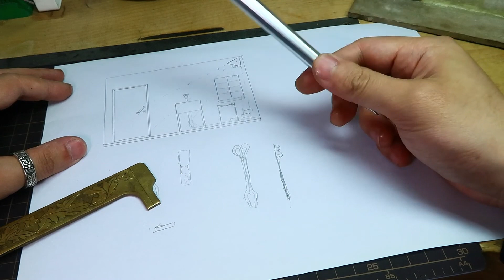DIY Miniature House | Rebuild my childhood memory | Interior Design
DIY Miniature House | Interior Design